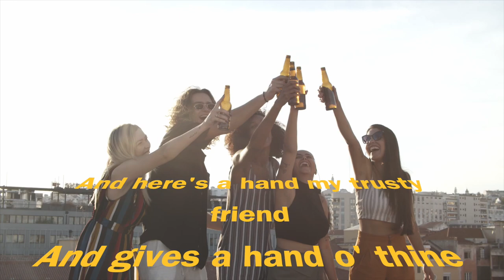Auld Lang Syne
Music produced for sync licensing and stock music libraries.